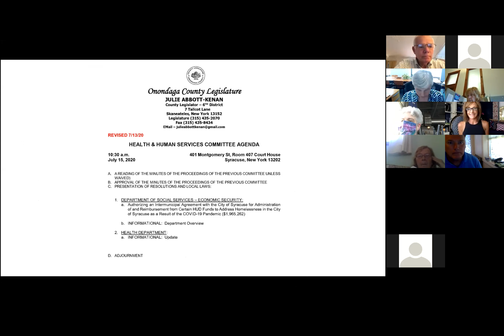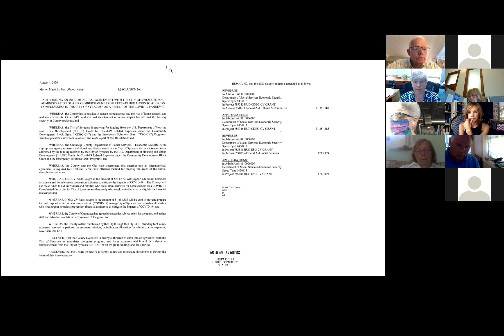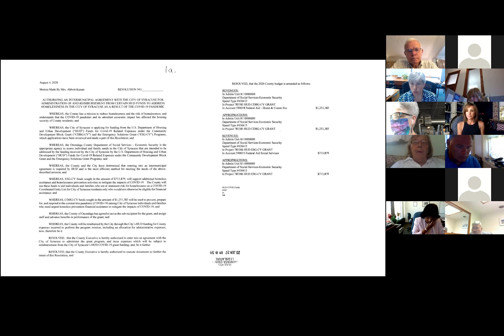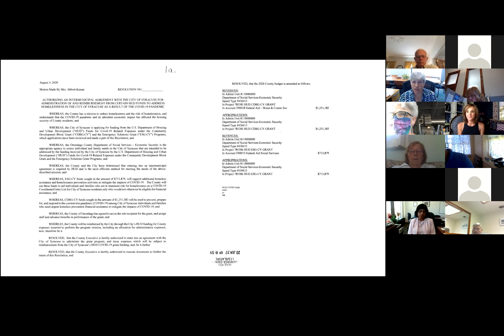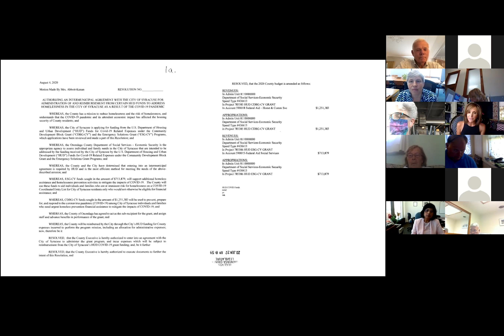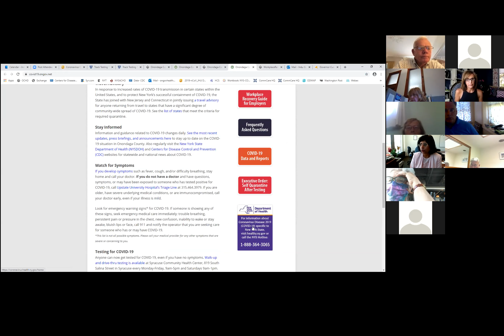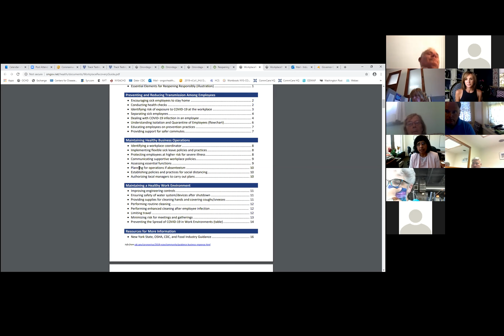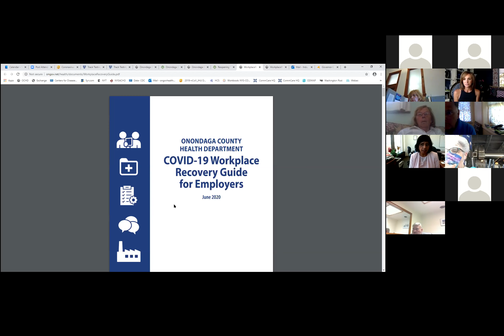7.15.20 Health & Human Services Committee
July 2020 Health & Human Services Committee